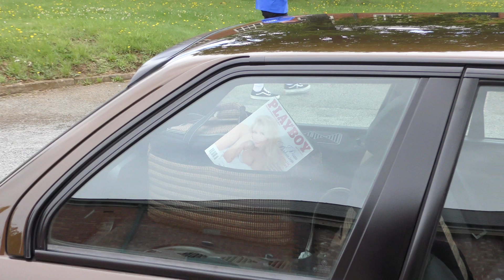Rollhard Bicester Heritage Modified Car Show - Part 3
Heeeeellllloooooo Everybody! Welcome back to a very long over due video! My part three of RollHard Rollhard Bicester Heritage Modified Car Show! In light of this years Rollhard Bicester Heritage Modified Car Show 2024, I thought today was the day to release this! I apologise, life happenings and breakdowns of situations too! It is one Modified Car Show I have heard so much about... so I was excited to check it out. I was more than surprised by what I saw and experienced at this event! 😍 this Modified Car Show had the best variety, I think I have ever seen at a Car Show! From Liberty Walk Ferrari F430, massive widebody Hot hatches, a handful of Ford Escort Cosworth s, RWB Porsche 911 s, Toyota Chaser s, Nissan Skyline, Citroën Saxo, Peugeot 205 on Ferrari wheels, Lowrider Chevrolet Impala, Modified Volvos, Modified Classic cars! Some real race cars like Michael Schumacher 's Benetton, a BMW 2002 Turbo with a full race build, Toyota Starlet Glanza V like my good friend Courtney! Loads of VIP styled cars like Toyota Aristo, Toyota Mark II! BMWs Everywhere!!! E30 BMWs, E36, E46 all the BMWs you can imagine... Including a 2002 Turbo, a beautifully modified Honda NSX on bags and BBS Wheels. Carbon Fiber Mini, Bagged Porsche 356, race livery Porsche 911. A lot of supercars which was nice! Some amazing builds like the Mazda MX5 with the MX5 trailer. RollHard is now highlight for me in regards to Car shows! I will go back again in a heartbeat! Where else can you see a handful of Ford Escort RS Turbo s highly modified? Where else can you can you see a price Ford GT40 parked up, RWB/RAUH-Welt BEGRIFF Porsche's parked up... 3 of them. RollHard Bicester Heritage 2023 was a true highlight of my year last year, a true look back on my old life. Smile and look forward to a beautiful future. A true pinch myself moment, as it was an event that I needed to check out! Happy I got to tick it off before my Canadian adventure! A newer 992 Porsche 911 Turbo S on huge wheels and airbags... a whole main hall of some of the UK's best red cars! This is part one of many parts. I got a lot of footage, so I apologise hahaha! Until next time beauties!